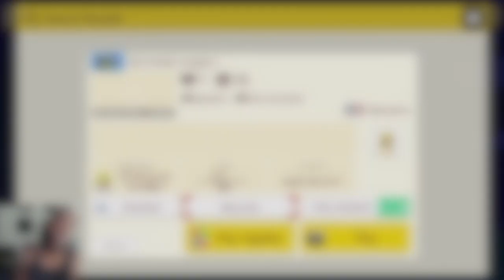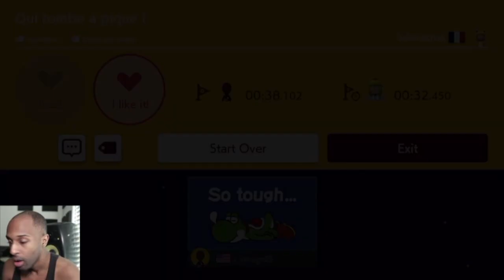The Hardest Level I Have Played Yet!!!!![Super Mario Maker 2 #81]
Car Driving On Top Of Spikes! Enjoy*
J Ravage Instrumentals Vol.16